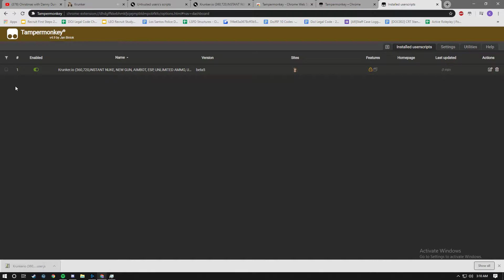nexa cant stay up late